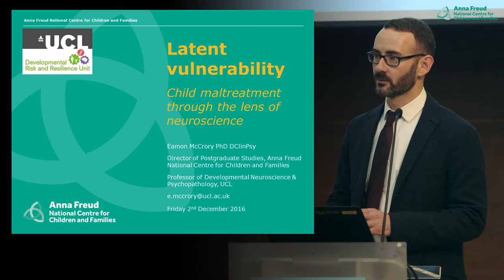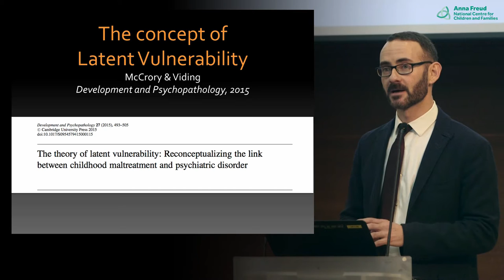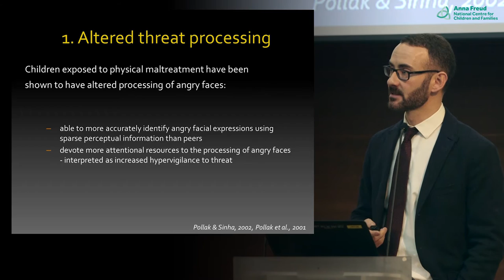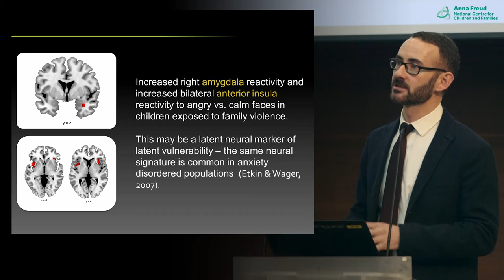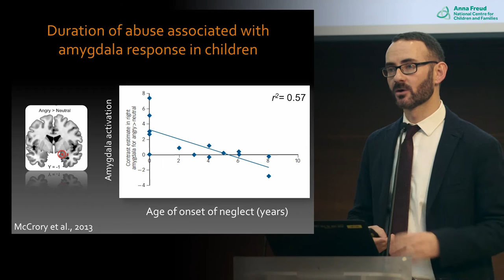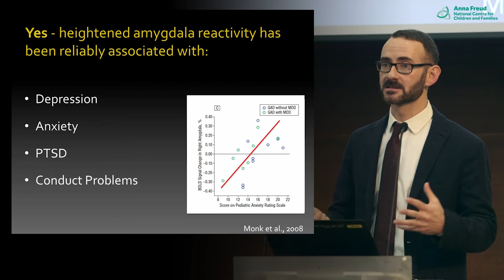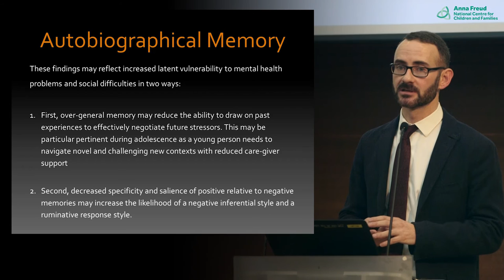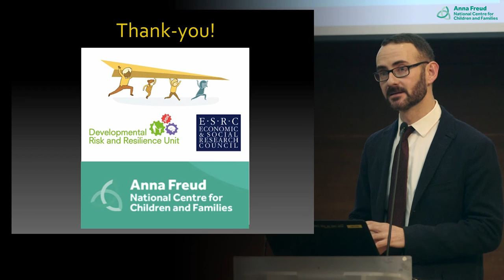Professor Eamon McCrory's presentation on Child Maltreatment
On Friday, 2nd December the Anna Freud National Centre for Children and Families hosted an international conference “Child Maltreatment: New Frontiers in Research & Practice” at Friends House, Euston.  Professor Eamon McCrory opened the conference by introducing the concept of Latent Vulnerability as a way of understanding the enduring effects of threatening, unpredictable, or neglectful early environments.  The Anna Freud Learning Network filmed this presentation as part of their 'Childhood Adversity and Trauma: Advancing Research and Practice' spotlight in January 2017.

To read more about the spotlight and to join the Anna Freud Learning Network, please